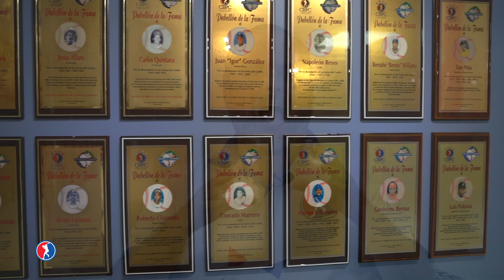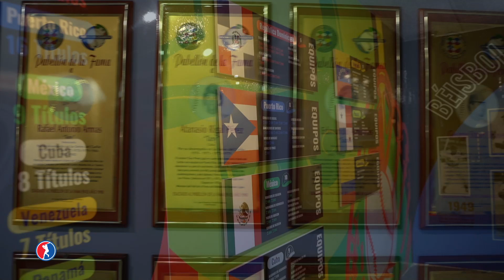Mi Marca CBPC | Pabellón de la Fama de las Series del Caribe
Facebook: Serie del Caribe (@beisboldelcaribe)